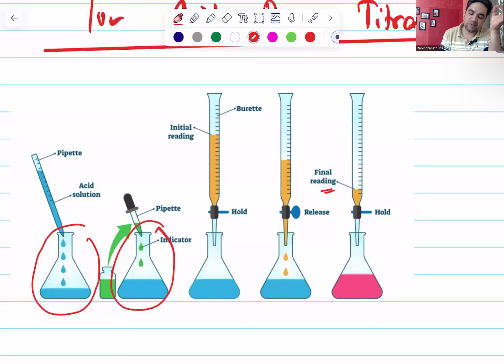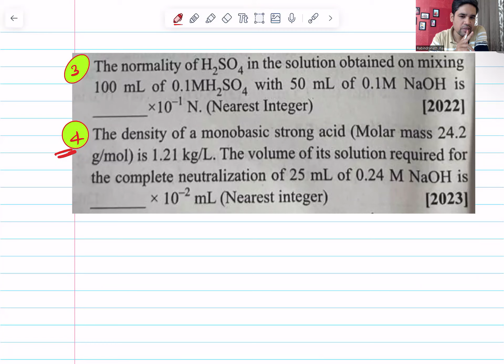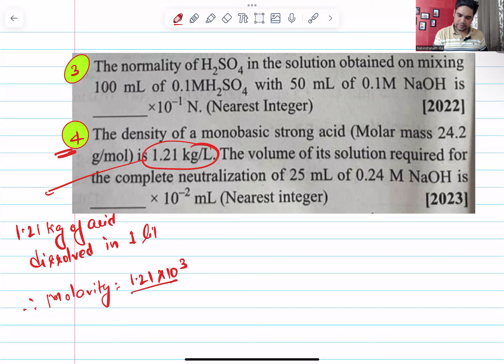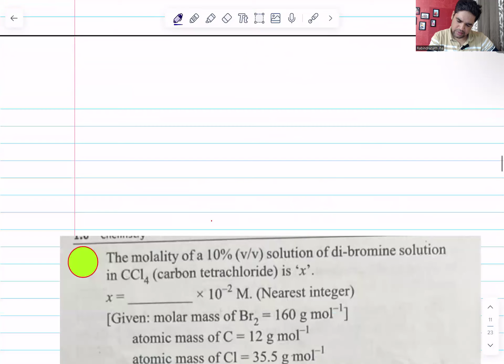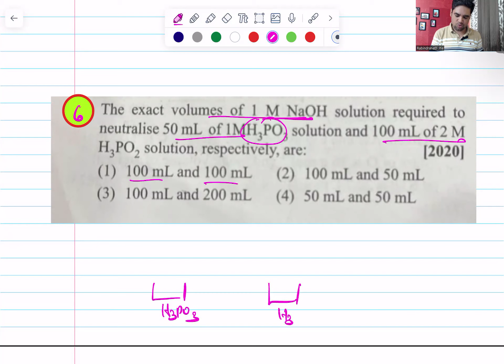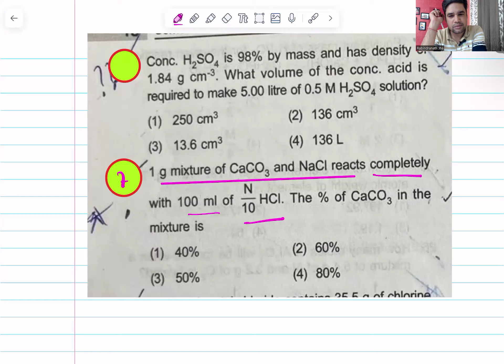L-10 SOME BASIC CONCEPT OF CHEMISTRY(FS-2026)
*Law of chemical equivalence
*Acid base titration